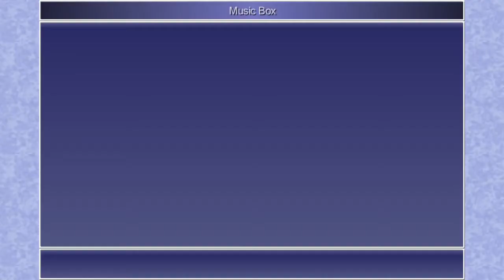Final Fantasy 4 Playthrough: Return to Baron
After MORE Grinding. Baron is now back in our sights.